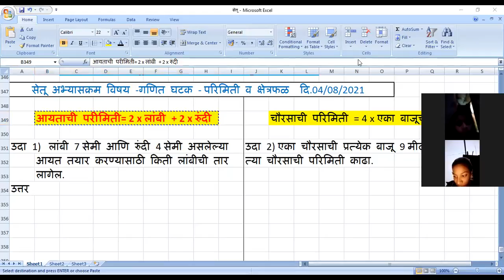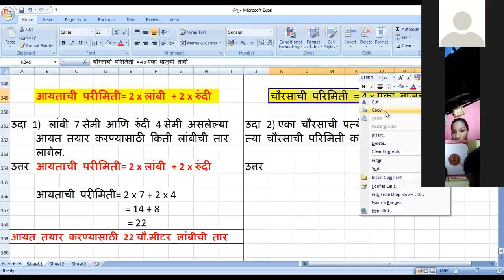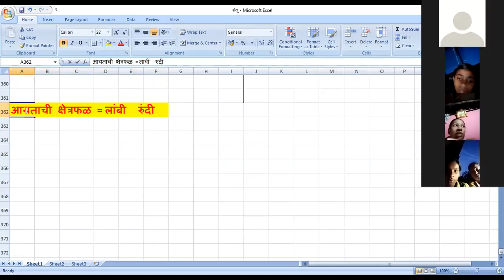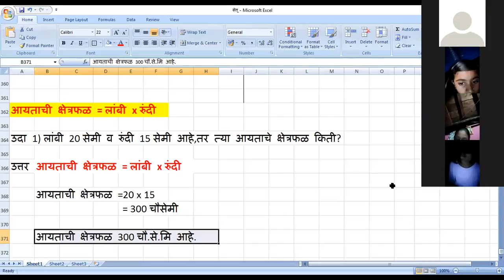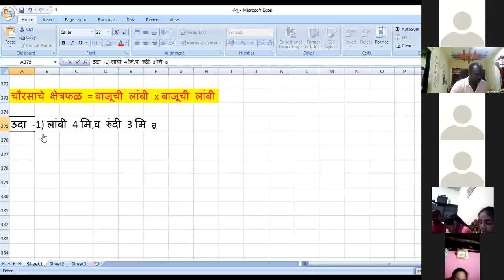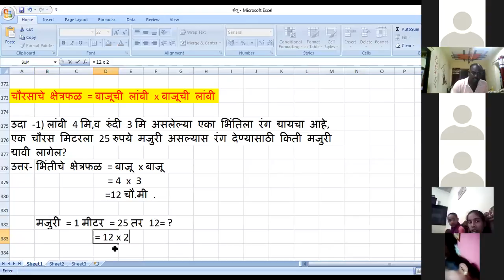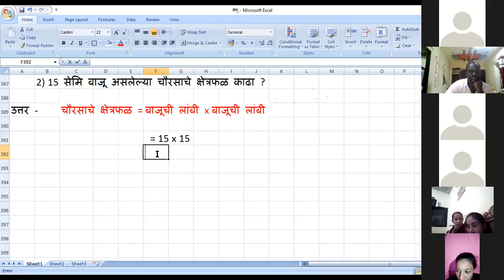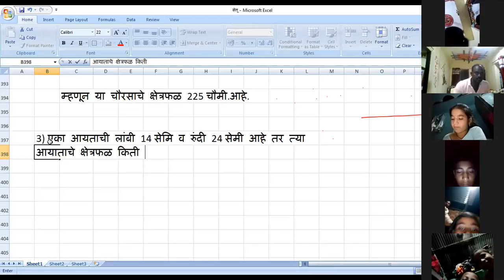सेतू अभ्यासक्रम विषय -गणित घटक - परिमिती व क्षेत्रफळ दि.04/08/2021